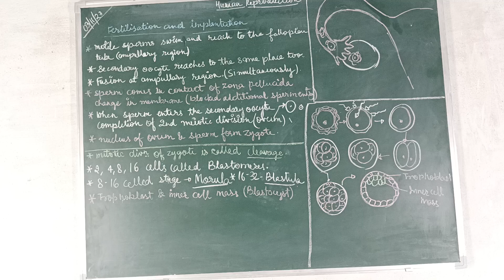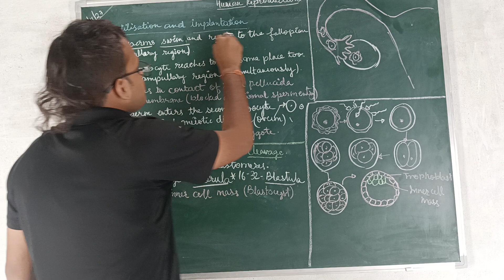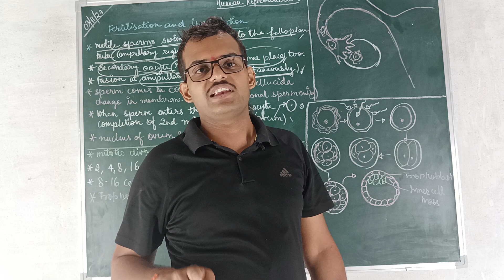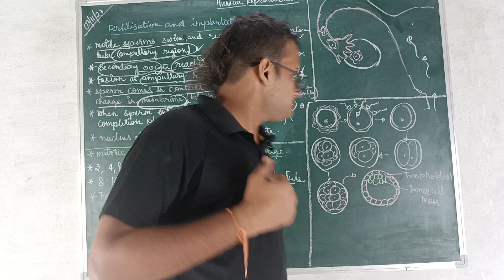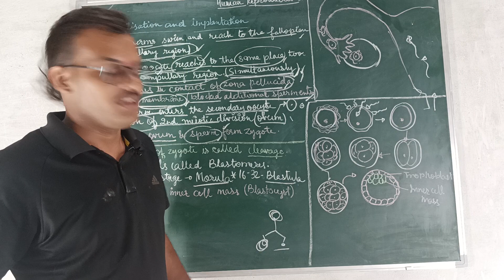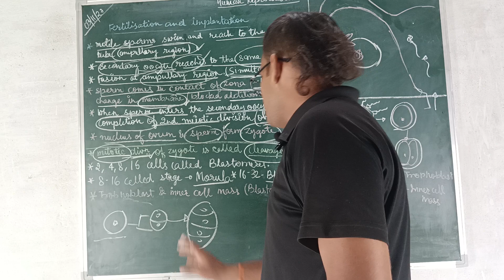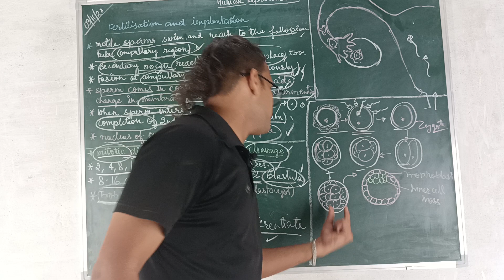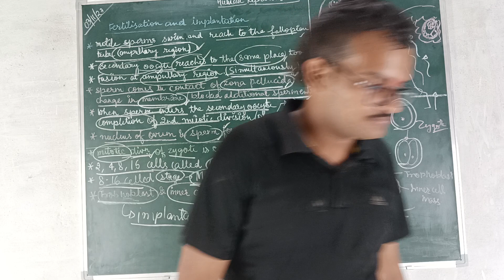Fertilisation and implantation । Human reproduction । class 12th ncert